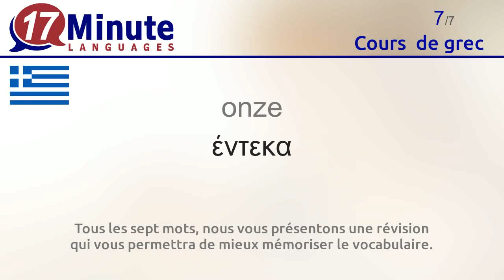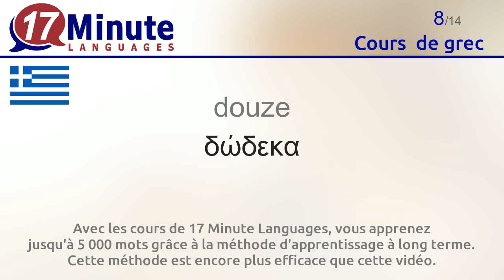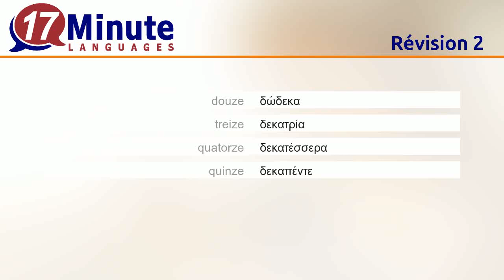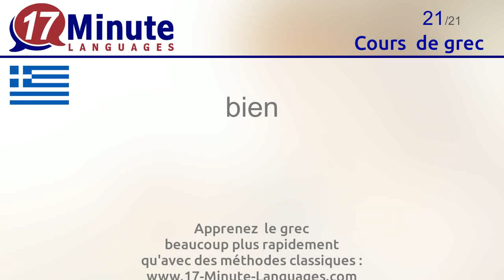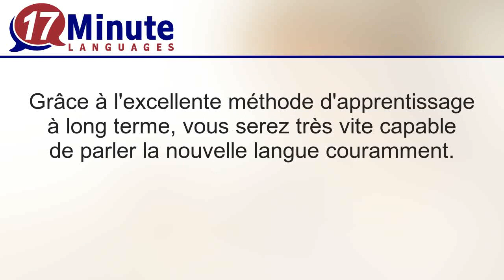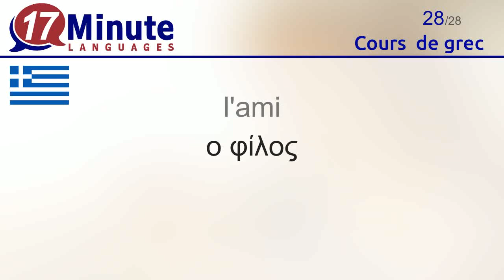Cours de grec (Partie 2)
Cette vidéo vous fait découvrir les mots les plus courants en grec.

Rendez-vous sur 17-Minute-Languages.com pour tester gratuitement le cours  de grec. Testez toutes les méthodes que nous mettons à votre disposition et enrichissez votre vocabulaire en grec
17-Minute-Languages : logiciel pour Windows, Mac, Linux, Android, iOS.

Pour en savoir plus sur le cours de grec, cliquez sur le lien suivant

Apprenez les mots suivants en grec avec cette vidéo :
bonjour = καλημέρα
bonsoir = καλησπέρα
en haut = πάνω
en bas = κάτω
jeune = νέος
vieux = παλιός, ηλικιωμένος
onze = έντεκα
douze = δώδεκα
treize = δεκατρία
quatorze = δεκατέσσερα
quinze = δεκαπέντε
seize = δεκαέξι
dix-sept = δεκαεφτά
dix-huit = δεκαοχτώ
dix-neuf = δεκαεννιά
vingt = είκοσι
au revoir = γεια
l'argent = τα λεφτά
demander = ρωτάω
beau = ωραίος
bien = καλός
mauvais = κακός
Où ? = πού;
l'homme = ο άντρας
la femme = η γυναίκα
l'enfant = το παιδί
rencontrer = συναντάω
l'ami = ο φίλος